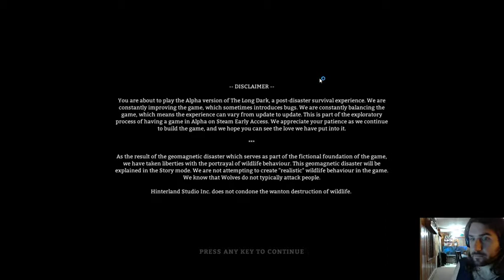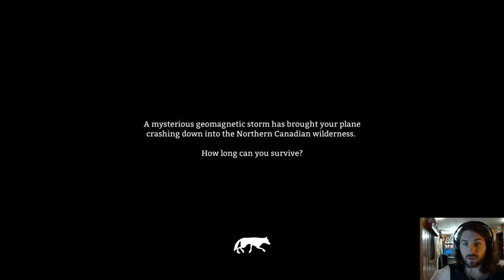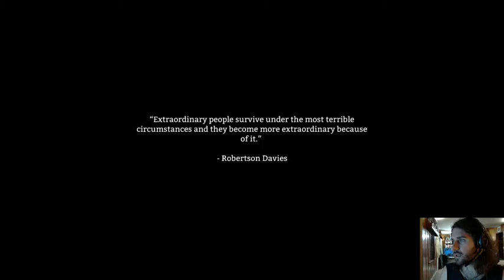The Long Dark (Live Stream 01.25.2015)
Wolves, man. Jerks.

**TWITCH AUDIO IS OUT OF SYNC**